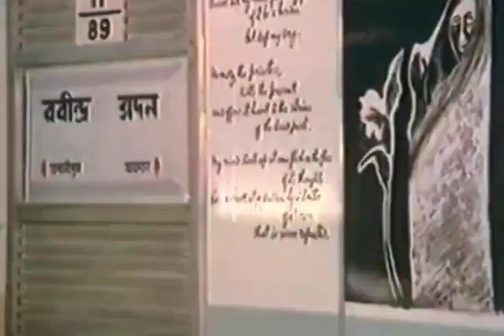Old memories 🥰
Video from A . Murugesan